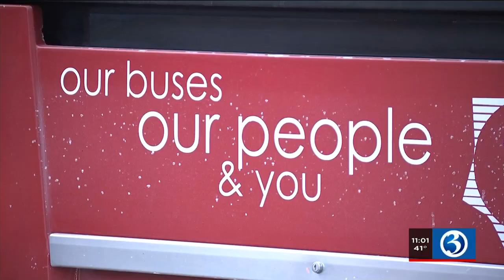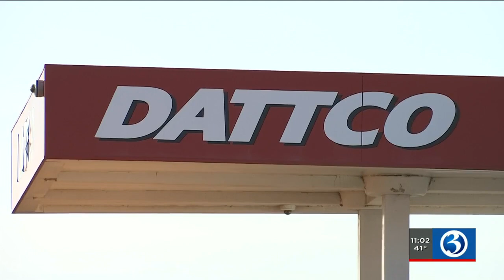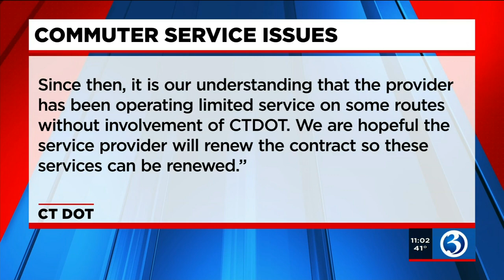VIDEO: DATTCO to suspend bus services in Connecticut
The bus company DATTCO will be suspending operations on Monday.